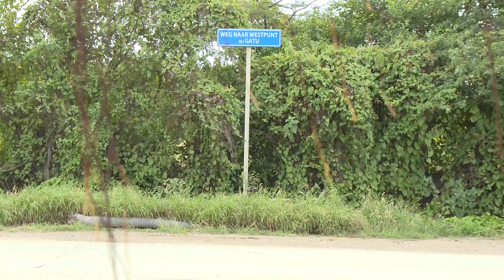CURACAO moet schoner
Esaki ta nos kontribushon na nos dushi pais purbando na duna un ehempel pa mas hende ban juda tene Kordou limpi